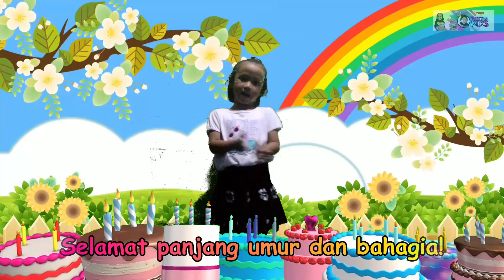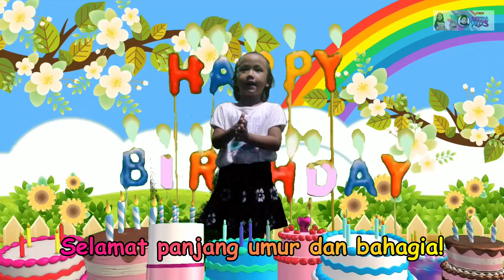Lagu Anak Anak | Selamat Ulang Tahun | Shakila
Subsrice Channelku Ya temen2.

Lagu Anak Anak | Selamat Ulang Tahun
Ada Kodok | Cicak Cicak Di Dinding
Kalau Kau suka Hati | Lagu anak Populer
lagu anak Indonesia | Lagu balita